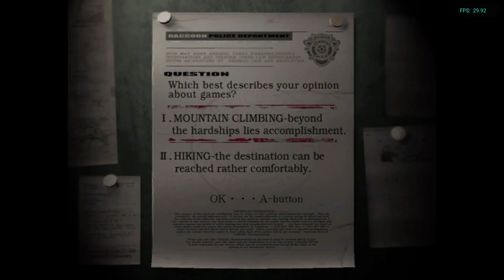Is Resident Evil Playable? Dolphin Performance [Series X]